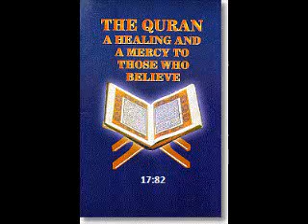Surah 'Ali `Imran - Mishary Rashid Al-Afasy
Note: Put on repeat mode to keep listening to it on Media Player.

And We send down from the Quran that which is a healing and a mercy to those who believe (in Islamic Monotheism and act on it), and it increases the Zalimun (polytheists and wrong-doers) nothing but loss. 17:82

Fight them until there is no [more] fitnah [trial] and [until] worship is [acknowledged to be] for Allah . But if they cease, then there is to be no aggression except against the oppressors. 2:193

- Fight your enemies in a way of Allah said on the above verse. Fight if they fight, don't fight, if they don't fight, in a way of Allah - simple.